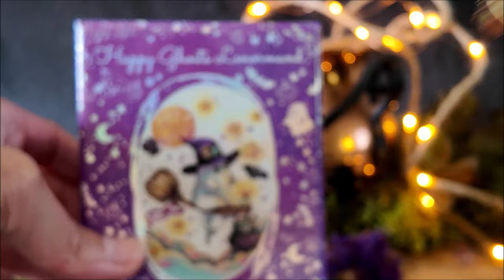Les bijoux sont là !!!